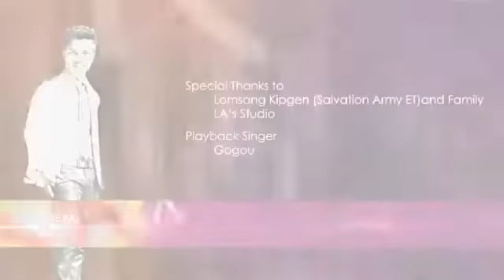Kipan tange - Gouris Kipgen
KIPAN TANG'E
Singer: Gouris Kipgen